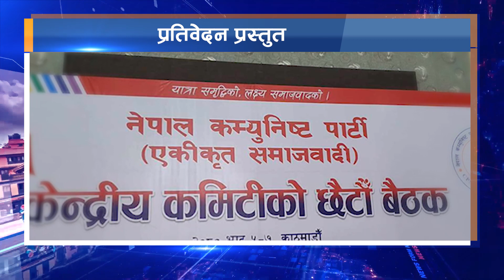भाद्र ५ गतेको टप १० समाचार | Everest Times News | Latest News Update